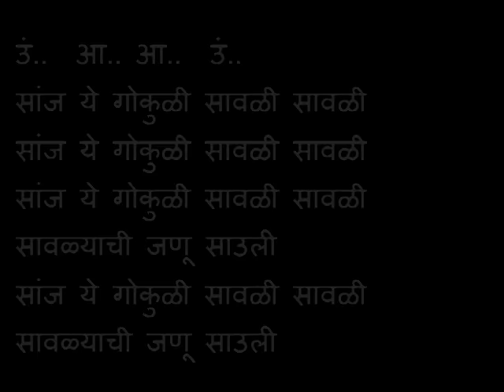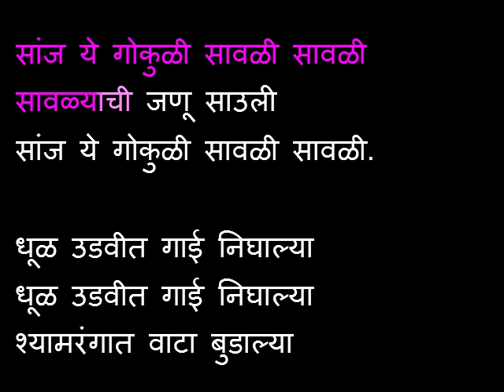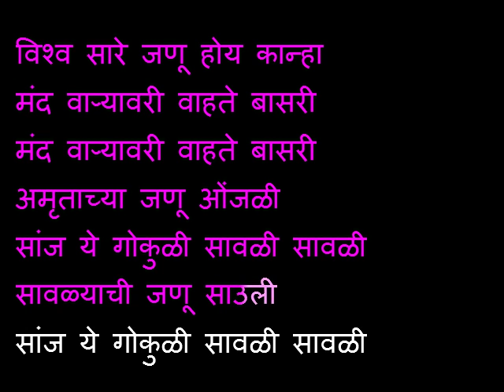Sanj Ye Gokuli - Marathi Karaoke - Wow Singers